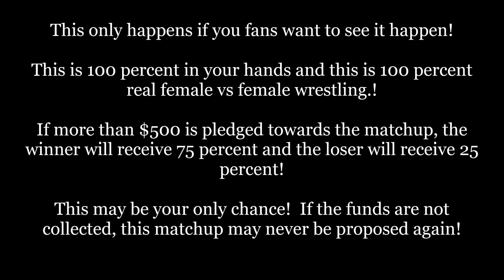CM 1 - Safa Warda vs Monroe Jamison - Challenge Match 1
Competitive Female vs. Female and Competitive Mixed Wrestling!

Johnny Ringo recently opened up the Female Wrestling Channel to ladies all around the world. One of the first ladies he contacted was one Safa Warda. She has done some competitive wrestling, is around the same height and weight as Monroe Jamison, and this will be Monroe's first real test outside of the Female Wrestling Channel in determining how good of a real, competitive female wrestler she is at this young stage in the ballgame.

THE ONLY WAY THIS MATCH HAPPENS IS IF YOU MAKE IT HAPPEN!